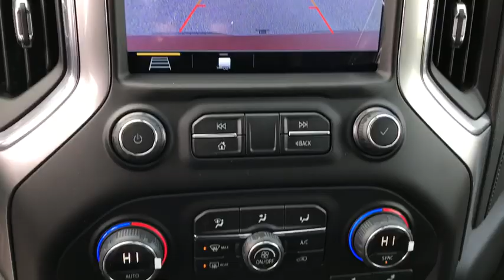2019 Chevrolet Silverado 1500 Dublin, Powell, Hilliard, Columbus, Westerville, OH 19SV269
Red Tintcoat N 2019 Chevrolet Silverado 1500 available in Columbus, Ohio at Dan Tobin Buick GMC. Servicing the Dublin, Powell, Hilliard, Westerville, OH area.

$7,500 off MSRP!brbr8-Speed Automatic, 4WD, Black Cloth.br2019 Chevrolet Silverado 1500 LT Red Tintcoat Double Cab EcoTec3 5.3L V8 8-Speed Automatic 4WDbrThis Vehicle has the following Equipment : All-Star Edition (Heavy-Duty Rear Locking Differential), Convenience Package (10-Way Power Driver Seat w/Lumbar, 12-Volt Rear Auxiliary Power Outlet, Dual-Zone Automatic Climate Control, Electric Rear-Window Defogger, Electrical Lock Control Steering Column, EZ Lift Power Lock & Release Tailgate, Heated Driver & Front Passenger Seats, Heated Steering Wheel, Keyless Open & Start, Leather Wrapped Steering Wheel, LED Cargo Area Lighting, Manual Tilt/Telescoping Steering Column, Rear Dual USB Charging-Only Ports, Remote Vehicle Starter System, and Theft Deterrent System (Unauthorized Entry)), Convenience Package II (2 USB Ports, HD Radio, HD Rear Vision Camera, Power Sliding Rear Window w/Rear Defogger, Radio: Chevrolet Infotainment 3 Plus System, SiriusXM Radio, and Universal Home Remote), Preferred Equipment Group 1LT (2 USB Ports (First Row), 4.2 Diagonal Color Display Driver Info Center, 4-Way Manual Driver Seat Adjuster, Bluetooth For Phone, Chevrolet Connected Access, Chevrolet w/4G LTE, Chrome Grille, Chrome Mirror Caps, Color-Keyed Carpeting Floor Covering, Compass, Deep-Tinted Glass, Electronic Cruise Control, Front Frame-Mounted Black Recovery Hooks, Front Rubberized Vinyl Floor Mats, Locking Tailgate, Manual Tilt Wheel Steering Column, OnStar & Chevrolet Connected Services Capable, Power Door Locks, Power Front Windows w/Driver Express Up/Down, Power Front Windows w/Passenger Express Down, Power Rear Windows w/Express Down, Rear 60/40 Folding Bench Seat (Folds Up), Rear Rubberized-Vinyl Floor Mats, Rear Vision Camera, Remote Keyless Entry, Single-Zone Manual/Semi-Automatic Air Conditioning, Steering Wheel Audio Controls, and Urethane Steering Wheel), Trailering Package (Hitch Guidance), 8-Speed Automatic, 4WD, Black Cloth, 170 Amp Alternator, 220 Amps Alternator, 3.23 Rear Axle Ratio, 40/20/40 Front Split Bench Seat, 4-Wheel Disc Brakes, 6 Speakers, ABS brakes, Air Conditioning, AM/FM radio, Auxiliary External Transmission Oil Cooler, Brake assist, Bumpers: chrome, Cloth Seat Trim, Delay-off headlights, Driver door bin, Driver vanity mirror, Dual front impact airbags, Dual front side impact airbags, Electronic Stability Control, External Engine Oil Cooler, Front anti-roll bar, Front Center Armrest w/Storage, Front License Plate Kit, Front reading lights, Front wheel independent suspension, Fully automatic headlights, Heated door mirrors, Heavy Duty Suspension, Illuminated entry, Integrated Trailer Brake Controller, Low tire pressure warning, Occupant sensing airbag, Outside temperature display, Overhead airbag, Overhead console, Panic alarm, Passenger door bin, Passenger vanity mirror, Power door mirrors, Power steering, Power windows, Radio data system, Radio: Chevrolet Infotainment 3 System, Rear reading lights, Rear step bumper, Remote keyless entry, Speed control, Speed-sensing steering, Split folding rear seat, Steering wheel mounted audio controls, Tachometer, Tilt steering wheel, Traction control, Trip computer, Variably intermittent wipers, Voltmeter, Wheel Locks (Set of 4) (LPO), Wheels: 17 x 8 Bright Silver Painted Aluminum, and Wheels: 18 x 8.5 Bright Silver Painted Aluminum. all prices include all incentives and must finance through Gm financial $2,000 - Silverado 1500 w/PDU/PEB Incremental Consumer Cash. Exp. 04/01/2019, $1,500 - GM Down Payment Assistance Program. Exp. 04/01/2019, $2,000 - Chevrolet Conquest Purchase Private Offer. Exp. 04/01/2019
All-Star Edition,Convenience Package,Convenience Package II,Preferred Equipment Group 1LT,Trailering Package,2 USB Ports (First Row),6 Speakers,AM/FM radio,HD Radio,Radio data system,Radio: Chevrolet Infotainment 3 Plus System,Radio: Chevrolet Infotainment 3 System,Rear Dual USB Charging-Only Ports,SiriusXM Radio,Steering Wheel Audio Controls,Air Conditioning,Dual-Zone Automatic Climate Control,Electric Rear-Window Defogger,Single-Zone Manual/Semi-Automatic Air Conditioning,120-Volt Bed Mounted Power Outlet (400 watt),120-Volt Instrument Panel Power Outlet (400 watt),12-Volt Rear Auxiliary Power Outlet,4-Way Manual Driver Seat Adjuster,Bluetooth For Phone,EZ Lift Power Lock & Release Tailgate,Power Front Windows w/Driver Express Up/Down,Power Front Windows w/Passenger Express Down,Power Rear Windows w/Express Down,Power stee